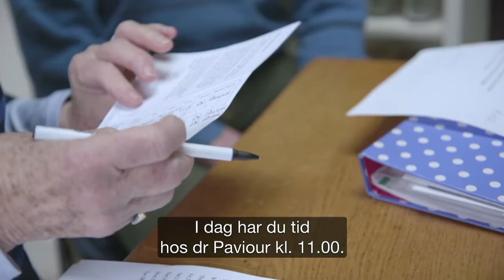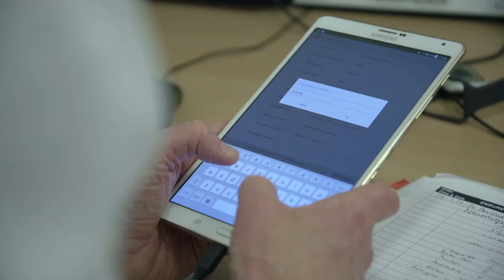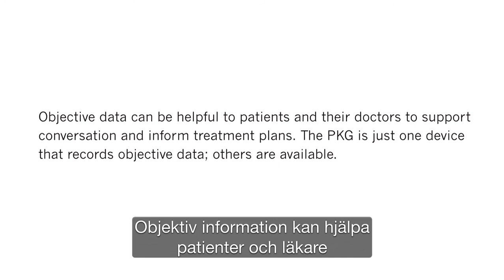PKG-klocka för personer med Parkinson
PKG är en klocka som påminner om när det är dags att ta medicin, men den registrerar också rörelse. Det ger ett underlag för att analysera patientens tillstånd under en längre tid.